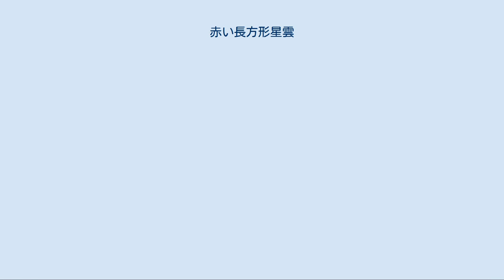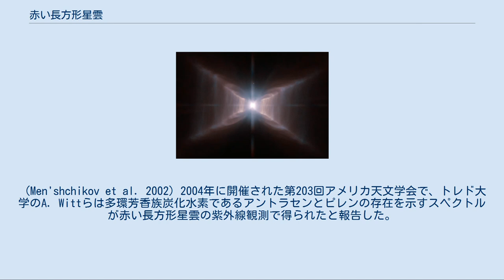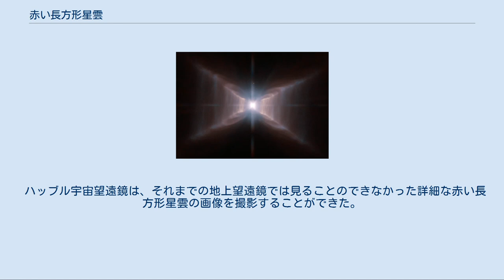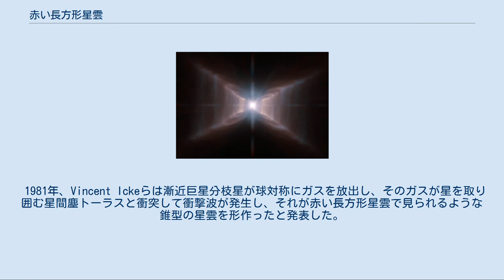赤い長方形星雲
赤い長方形星雲（あかいちょうほうけいせいうん、HD44179）は、いっかくじゅう座の原始惑星状星雲である。
赤い色と四角い形からその名がついた。
1973年にアメリカ空軍ケンブリッジ研究所によって行われたHi Starと呼ばれる赤外線掃天観測で発見された。
この星雲の中央にある連星は、1915年にロバート・グラント・エイトケンによって発見された。
 可視光および近赤外線による高解像度画像では、X字型をした非常に対称性の良い双極星雲であり、このX字型は星周物質がドーナツ状に散逸していることを示している。
中心の連星系は星雲によって隠されており、直接見ることはできない。
 (Men'shchikov et al. 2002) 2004年に開催された第203回アメリカ天文学会で、トレド大学のA. Wittらは多環芳香族炭化水素であるアントラセンとピレンの存在を示すスペクトルが赤い長方形星雲の紫外線観測で得られたと報告した。
これら多環芳香族炭化水素は生命の材料となった可能性のある有機物として注目されているものである。
過去の研究ではこのような炭化水素分子は紫外線ですぐに破壊されてしまうと考えられていたが、炭化水素分子は壊されずに長時間存在できる可能性がこの研究によって示された。
 ハッブル宇宙望遠鏡 ACSで撮影された画像。
赤に相当する波長の連続高は赤色、Hα輝線が青色で着色されている。
 この星雲の特徴ともいえる対称性は、中心の連星からの球対称のガス放出がその周りを覆う厚い星間塵のドーナツ状構造によって両極方向に絞られて作られたものと考えられている。
我々はこのドーナツ状構造を横から見ており、両極方向に噴き出すガスの境界線がX字型に見えている。
はしごのような筋は、ガスの放出が何度も繰り返されたことを示している。
中心にある星が数千年のうちに高温の白色矮星になると、周囲のガスを電離させ星雲は惑星状星雲となる。
 ハッブル宇宙望遠鏡は、それまでの地上望遠鏡では見ることのできなかった詳細な赤い長方形星雲の画像を撮影することができた。
その細かい構造の成因についてはまだ解明されていないことも多くあるが、オランダ ライデン大学のVincent Icke等の理論天文学者が研究を行なっている。
 1981年、Vincent Ickeらは漸近巨星分枝星が球対称にガスを放出し、そのガスが星を取り囲む星間塵トーラスと衝突して衝撃波が発生し、それが赤い長方形星雲で見られるような錐型の星雲を形作ったと発表した。
この研究には様々な仮定が含まれているが、ガスと星間塵の密度のみが直接観測から得られている。